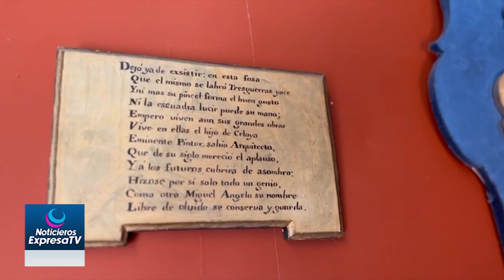🔴🚨⛪ CAPILLA DE LA VIRGEN DE LOS DOLORES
Uno de los celayenses mas destacados es el miguel angel mexicano, Francisco eduardo tresguerras, nacido en 1759, quien fue un artista versatil que se dedico a la pintura, el grabado y la escultura, una de sus obras mas importantes es la columna de la independencia, así como el templo del carmen, pero sin duda al hablar de sus construcciones no podemos dejar pasar la de la capilla de nuestra señora de los dolores, lugar donde descansan sus restos y los de su esposa, una joya arquitectonica de la cual pocos conocen y pocos saben de su existencia, pero que en dias como hoy que se conmemora el viernes de dolores, donde se recuerdad el sufrimiento de la virgen maria durante la pasion de jesus, que es abierta, y es que es justo en esta costumbre donde se resalta el trabajo de tresguerras, pues existe toda una historia detrás de los altares que seguimos apreciando hasta la actualidad, pues en un viaje que realizo a Guadalajara fue tanto su admiracion a los incendios, es decir a los altares que le hacian a la virgen de los dolores, que eran llamados  asi por la cantidad de luz que provenian de velas con que eran decorados, ahí es cuando le nace a Tresguerras un fervor hacia la virgen de los dolores y crea la novena, una serie de oraciones y poemas dedicados a la virgen, al igual que se da a la tarea de inculcar en las calles la tradicion de colocar su respectivo altar, costumbre que hasta hoy en dia prevalece y donde la gente a manera de simbolismos regala nieve, agua o pan, es asi como desde hace un par de año los celayenses y turistas son privilegiados con la entrada a este imponente recinto con el objetivo de continuar preservando nuestras raices, asi como la importancia de la cultura popular